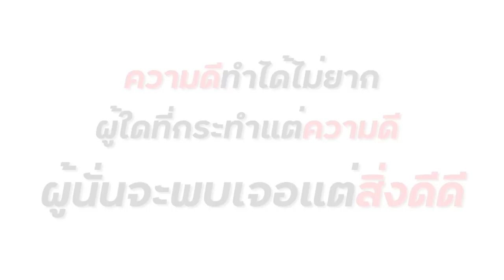แม่ให้ทองเอาไปขาย จ่ายค่าเทอม พี่ฟิล์ม น้องฟิวส์ Happy Channel